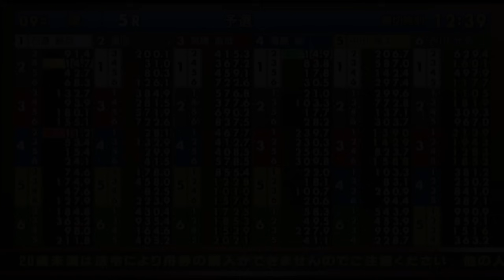【GⅡ甲子園競艇】予選トップ守れるか？④毒島誠、レースは今節1番の強烈高配当に！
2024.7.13津競艇GⅡボートレース甲子園4日目5R
①石渡鉄兵②重成一人③高橋直哉④毒島誠⑤中田竜太⑥吉川元浩